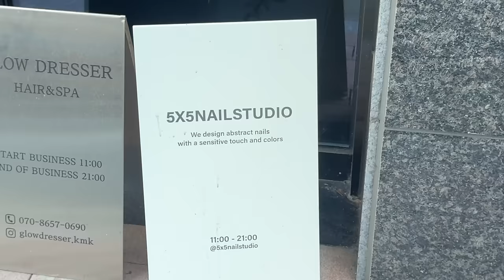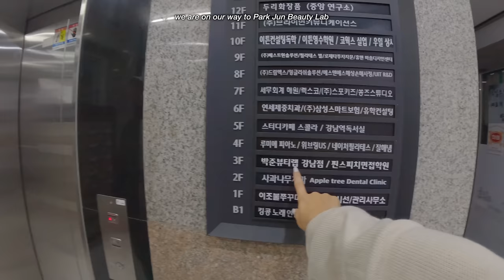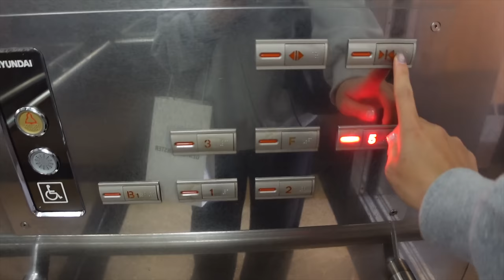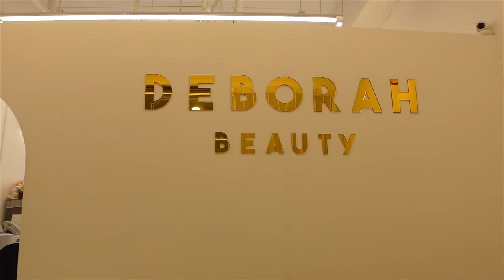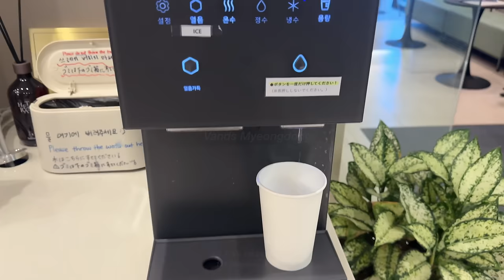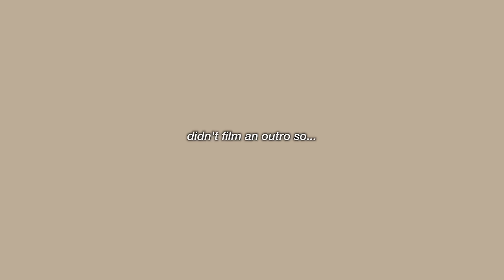extreme glow up in korea 🇰🇷 glass hair, nail art, haircut & color, LED lashes, laser skin treatments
of course. one must do all the beauty services if you're traveling to korea so LET'S GLOW UP!! in this video I get jelly nail art designs, glass hair treatment, bangs for the first time, LED lash extensions, and five different skin treatments!

성동구 상원2길 5, 2F // 5 Sangwon 2-gil (2nd floor)

사임당로 175 3층 301호 // 175 Saimdang-ro 3rd floor # 301

마포구 와우산로21길 29 // 29 Wausan-ro 21-gil, Mapo-gu

 오목로 345 목동슬로우스퀘어 3층 319호 // 345 Omok-ro, Yangcheon-gu, Slow Square # 319

중구 퇴계로 109 2431빌딩 5층 // 109 Toegye-ro, Jung-gu, Seoul (5th floor)